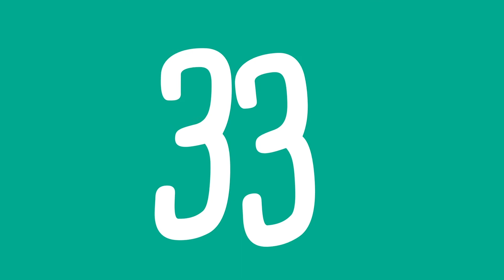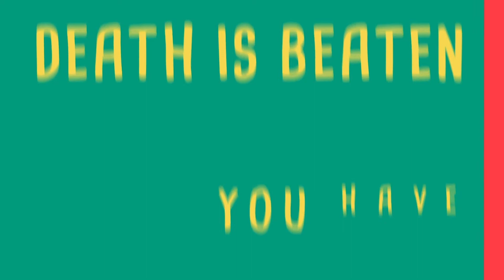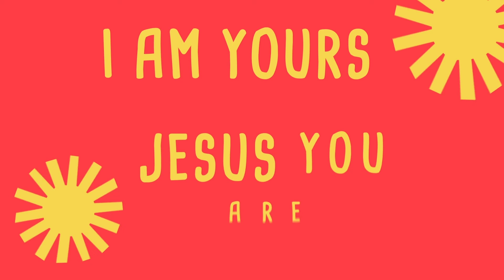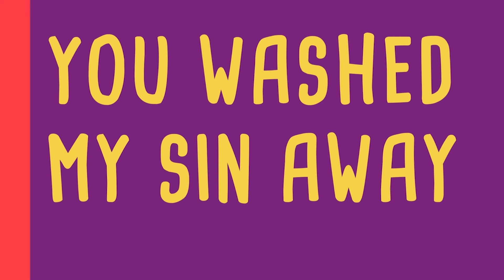Easter Jam 2021 | Camp Hill UMC | CHUM Children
Enjoy reconnecting with a fun, memorable, family-centered celebration around the Easter story. What happened on Easter is actual history. It’s a true story, documented by many eyewitnesses. It’s the time that God made a bridge between Himself and us. And it means that no matter what’s happening right now, we can have peace and look forward to what happens next with great confidence. Easter is the greatest thing that has ever happened. Jesus came back to life so that we could all have life forever.